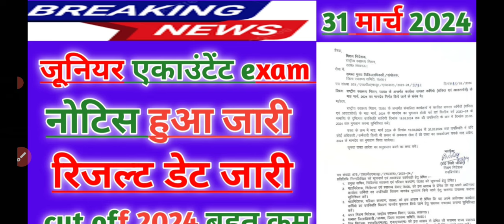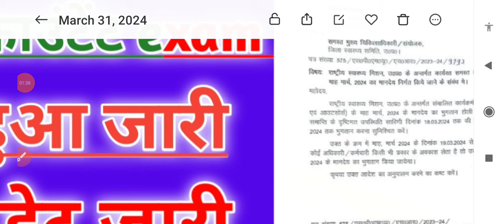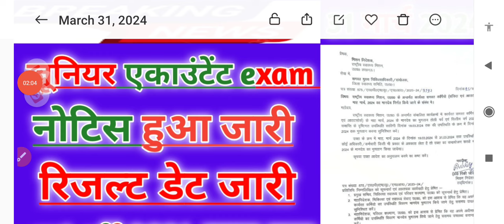Junior Accountant Final Cut Off junior accountant cut off | Junior Accountant Expected Cut Off 2024